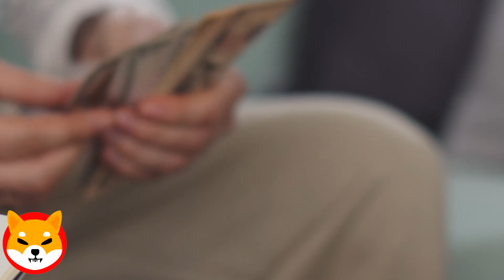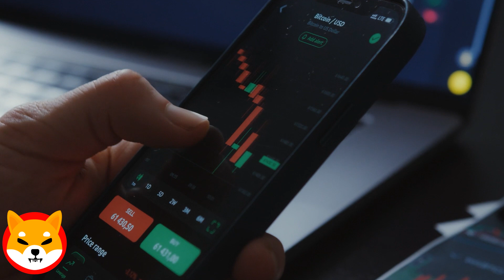SHIBA INU CELEBRATES MAJOR SUCCESS ! SHIBA INU NEWS TODAY